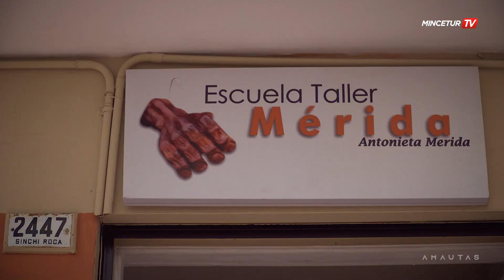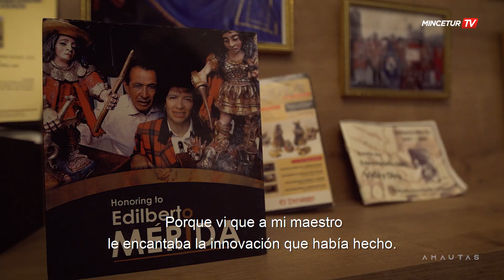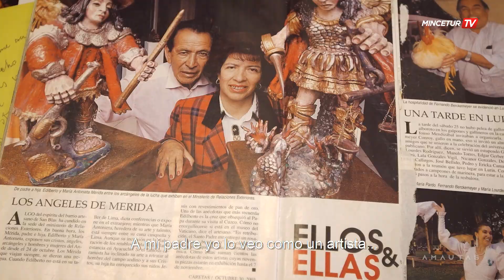Amautas | En el nombre del barro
MinceturTV Mira lo que hizo esta ceramista con el don que le dio su padre.